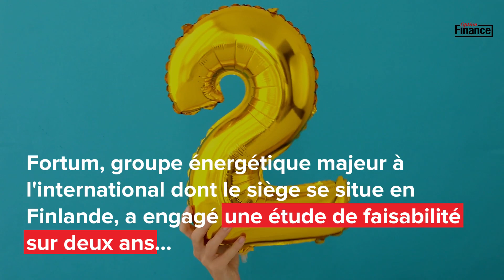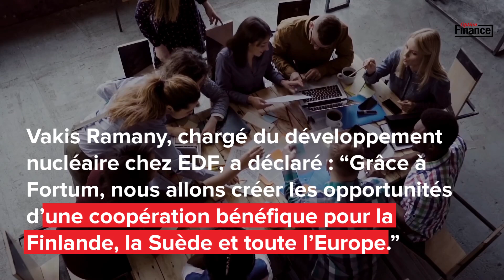EDF et Fortum signent un accord pour développer des projets nucléaires en Finlande et Suède